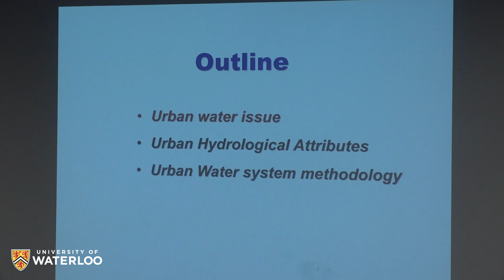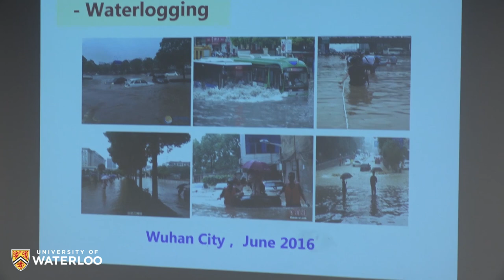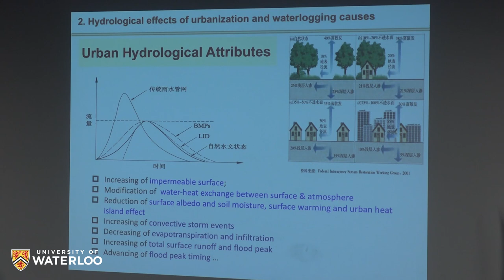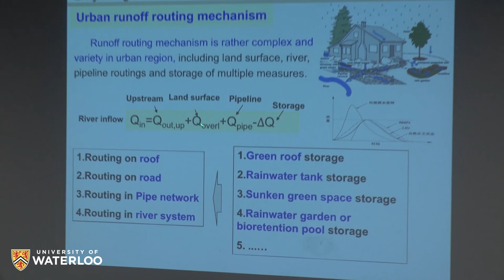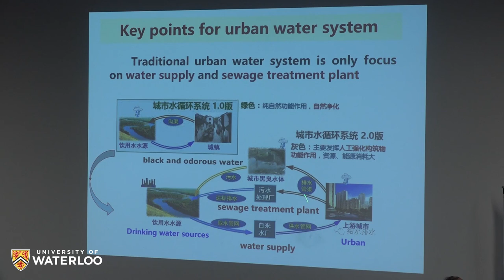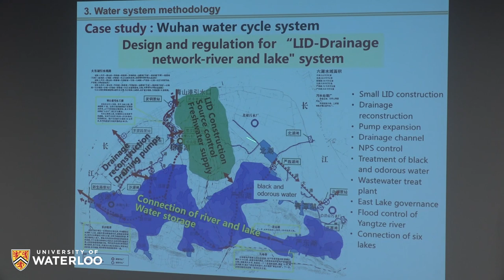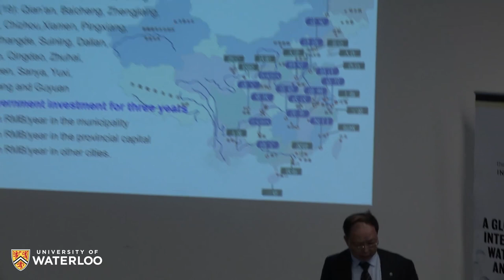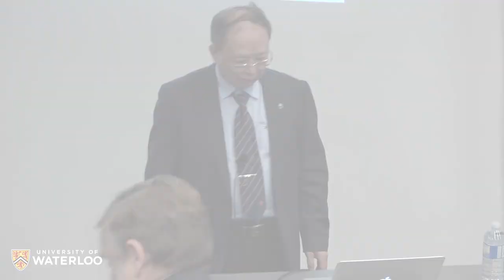WaterTalk: Jun Xia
As part of the Water Institute's WaterTalks lecture series Professor Jun Xia, will present "Addressing Urban Hydrological Issues: An Integrated Water Systems Approach."